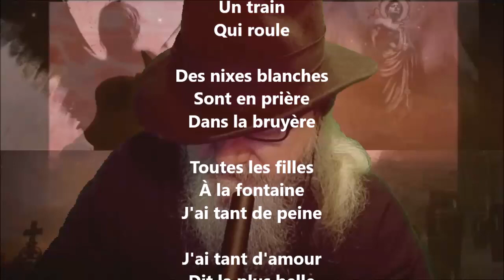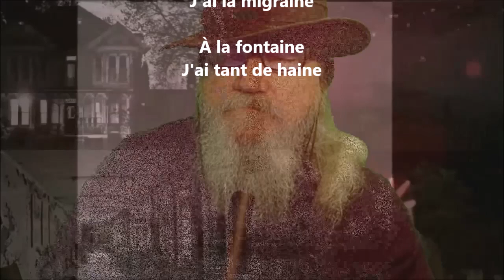Un soir d'été - Guillaume Apollinaire lu par Yvon Jean